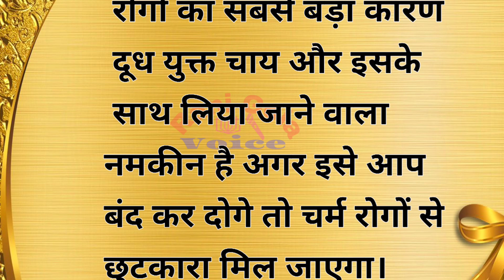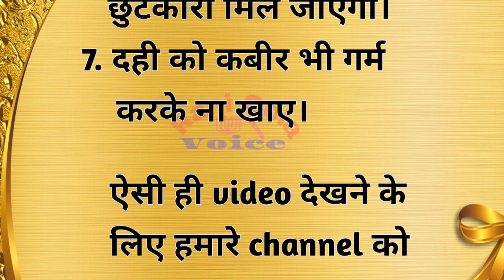स्वस्थ रहने के सुनहरे नियम || health tips || healthy diet || motivation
दोस्‍तो हम आप लोगों के लिए हम रोज एक नए जानकारी देते है जो आपके जीवन में बहुत ही कारगार शावित होती है। हमें उम्‍मीद है कि शायद आपकों जानकारी जरूर पसंद आयेगी
video  के माध्‍यम से हम आप तक जानकारी पहुचाते है

your queries

health tips
healthy quotes
good health
सदा जवान बने रहने के टिप्स
lifestyle
lifequotes
 healthylifestyle
quoteoftheday
healthyfood
 lifechanging
life lessons
अनमोल विचार
quotes in hindi
Good quotes
Life changing quotes
best quotes
achhevichar
suvichar o
moral story
best lines
good thoughts
भोजन दिन में कितनी बार खाना चाहिए
पेशाब कब करना चाहिए
स्वस्थ के लिए उपाय
स्वस्थ के लिए दिनचर्या
सुबह उठकर क्या करे
 सुबह को कैंसर पानी पिए
खाने के क्या करे और क्या न करे
खाना के बाद कितनी दूर चले
चाय पीने से पहले क्या करे
खाना खाने के बाद टहलना चाहिए या नहीं
किस तरफ मुंह करके सोना चाहिए
सुबह के नाश्ते में क्या खाए
व्यायाम करे या नहीं।
बीना चबाए खाना खाने से नुकसान
खाने के कितनी देर बाद पानी पीना चाहिए
कब्ज से बचने के लिए क्या करे
बच्चो के सामने क्या न करे
फोन किस कान से सुनना चाहिए
किस समय सोना चाहिए
सप्ताह में कितने दिन उपवास करे
पानी किस समय ज्यादा पिए और किस समय कम
भारत भोजन कब करे
सुबह को क्या करे
सलाद कितनी खाए
खाना खाते ही क्या न करे
फ़ोन कब नही उठाना चाहिए
दवा कैसे पानी से ले।
कौन से खाद्य पदार्थ नहीं खाने चाहिए ?
जीवन के 16 सुख
health tips
health
healthy habits
inspirational thoughts
rani gola voice
ayurvedic
remedies
quotes
best lines
gharelu nuskhe
moral story
lessonable story
motivation
health tips in hindi
motivation
ayurvedic nuskhe
acchevichar